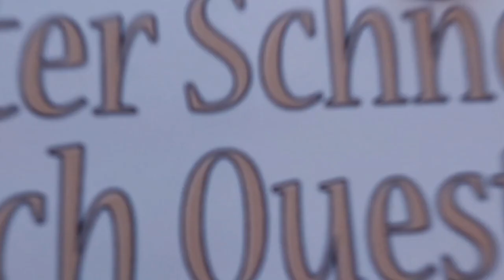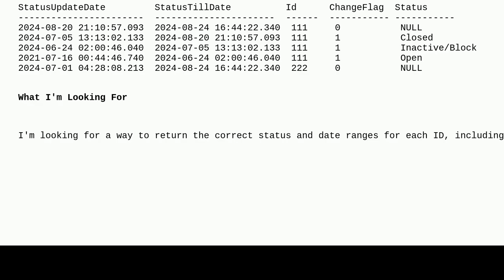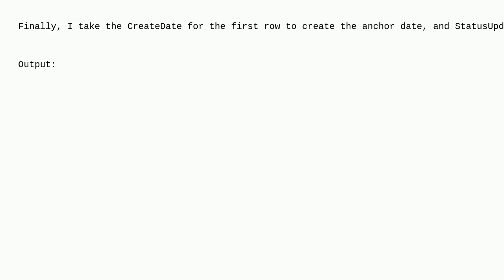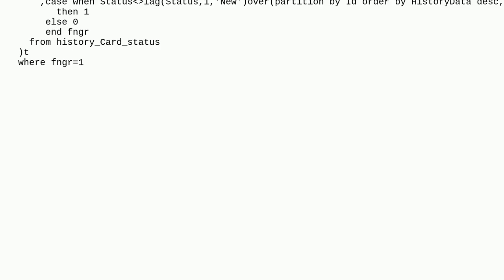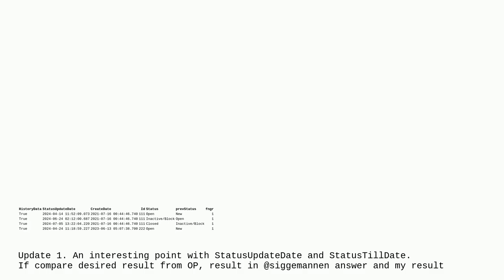How to Handle Rows with and without Status Changes in History Table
A special thanks goes out to the community

  sql-server window-functions change-data-capture sql